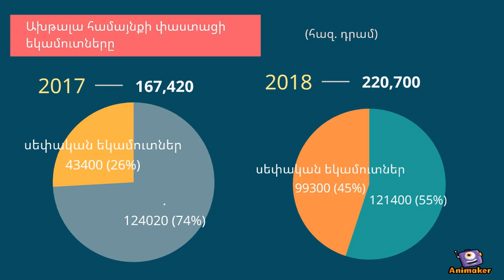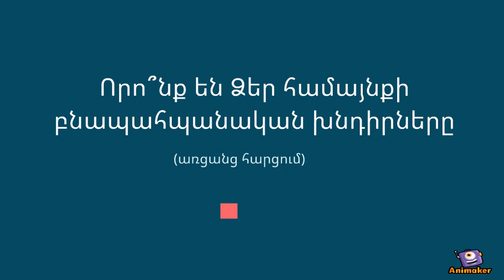Բնապահպանությունը և համայնքային բյուջեն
Տեսահոլովակը պատրաստվել է «Հանրային իրազեկման և մոնիթորինգի կենտրոն» ՀԿ-ի կողմից ԵՄ ֆինանսական աջակցությամբ, «Ինֆորմացիայի ազատության կենտրոն» ՀԿ-ի կողմից իրականացվող «Տեղեկատվության մատչելիություն և հետաքննական լրագրություն առավել իրազեկված քաղաքացիների համար» ծրագրով տրամադրված «Համայնքային բյուջեի վերահսկողություն՝ երկխոսության միջոցով» ենթադրամաշնորհայինց ծրագրի շրջանակում: